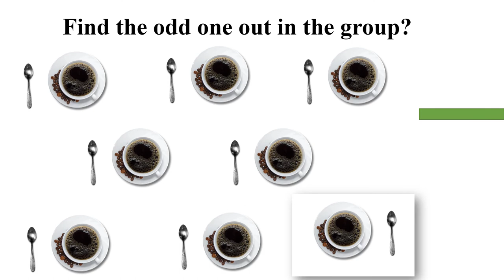Fun Activity 18 | kids puzzle | find the odd one out | test your IQ | spot the difference